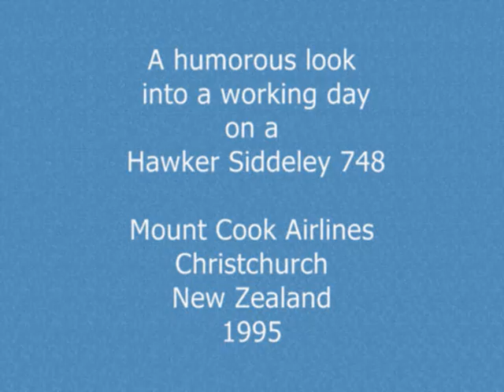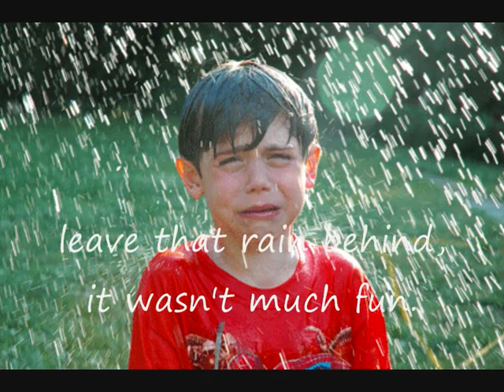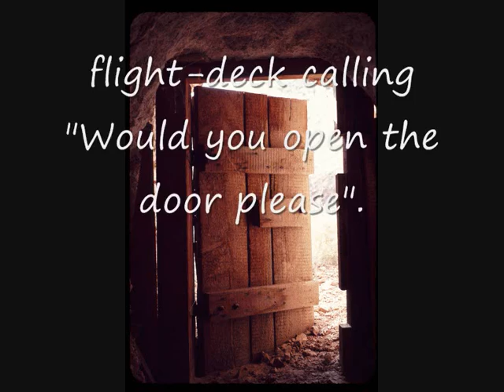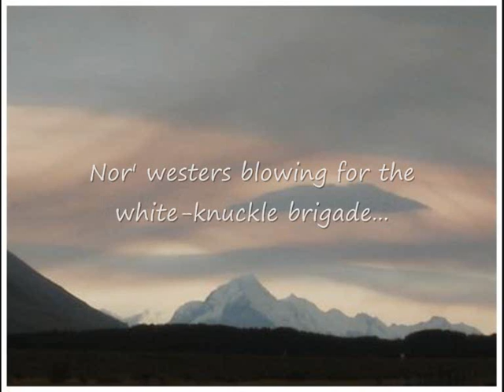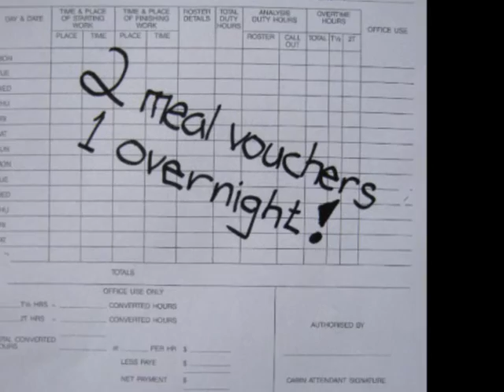The (HS)748 Song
I wrote this song in 1995 as a tribute to the Hawker Siddeley 748 aircraft, as at  the time, Mount Cook Airlines was phasing out the HS748 and replacing it with the new ATR 72 aircraft; we were moving away from a 'family'-run business to a corporate-run business. The song records some light-hearted moments from a crew point-of-view.

In the early days, the flight-deck door would be opened after take-off, for passengers to wander up and visit the flight-deck.
And sometimes, on particularly 'bumpy' flights, the blue toilet-chemicals would get past the one-way metal flap at the 'bottom' of the toilet-bowl, and run down into the back luggage-locker; this was a good time to ensure that crew-bags were on top of passenger luggage!!
And the "noisy" door seals - hard sometimes to make eye-contact with disembarking passengers. !
"We got fruit juice, Kiwis, and magazines..."; I think the "Kiwi" was a complimentary tourist magazine found in the seat pockets.
Last photo of clip is of (Sir) Harry Wigley whose father founded the Mount Cook Tourist Company of New Zealand.
The Mount Cook Lily is an alpine plant found the length of the South Island between 700-1500m and is the world's largest buttercup; it was adopted by Mount Cook Airline as their logo.
The umbrella at the end of the video is a company (The Mount Cook Line) umbrella featuring the company colours at the time.
All 3 choruses feature video of Aoraki (Mt. Cook) - 12316ft/3754m.
Acknowledgement to Graham Ritchie, hebbeltv,YarmOshoo, and FrontSideBus for use of video snippets from their YouTube videos.
Watch 'The ATR 72 Song', now on YouTube, with special guest singers!!!